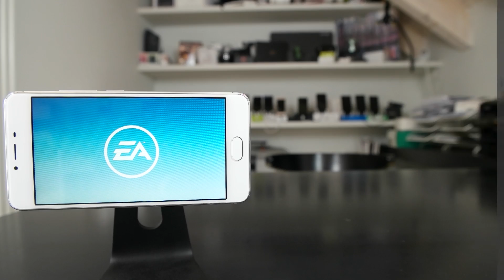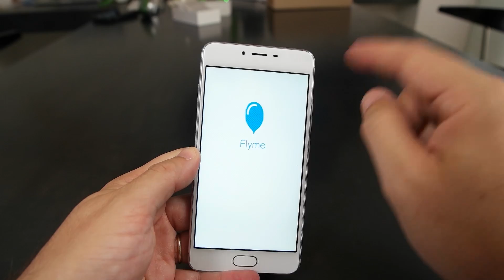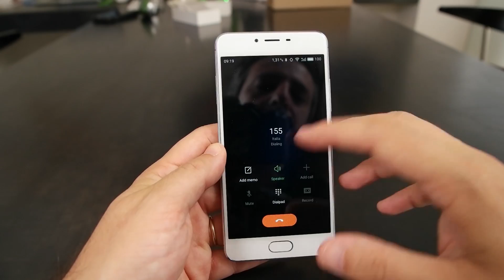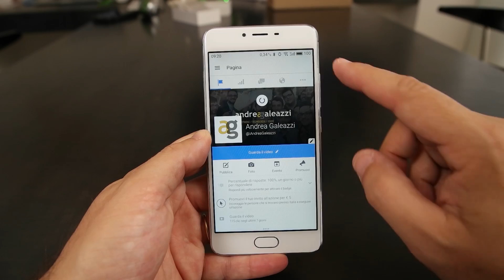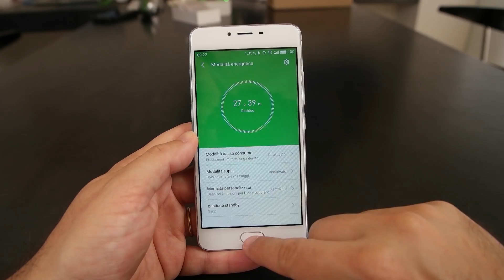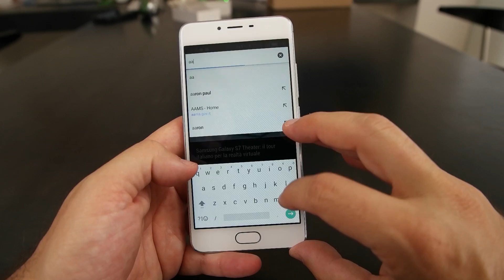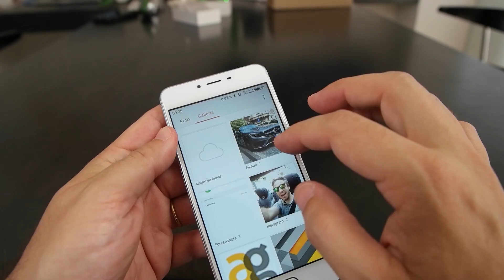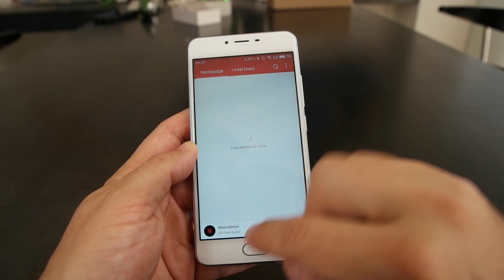Meizu M3s la recensione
Un telefono molto atteso che coniuga le ottime gesture dei fratelli maggiori a un design più compatto. Ho in prova la versione 3/32 asiatica, in attesa della versione internazionale vediamo come si comporta questo interessantissimo smartphone.